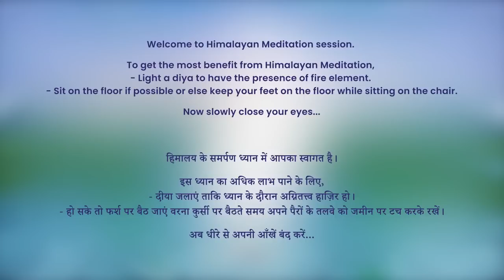7 PM - Collective Meditation with Himalayan Satguru